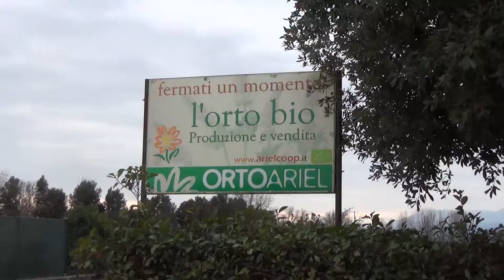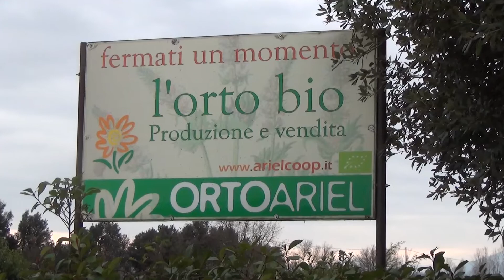I VOLONTARI DEL FOLIGNO CALCIO DONANO ANIMALI DA CORTILE ALLA COOPERATIVA ARIEL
Nonostante lo stop forzato per il calcio giocato, con il Foligno ai box per alcuni casi di positività, i grandi protagonisti dalle parti della città della Quintana sono sempre i volontari del Foligno calcio.
I tifosi biancazzurri, che seguono in prima persona il Foligno store e la vendita di gadget legati alla squadra, hanno infatti donato, alla Cooperativa Sociale Ariel, alcuni animali da cortile, grazie ai proventi raccolti dallo Store.
Non è la prima iniziativa di questo tipo portata avanti dai sostenitori biancazzurri, con in testa Roberto Daffy Sebastiani e Rino Ruiu. Per loro, solo applausi.
Riprese e montaggio di Giorgio Polli